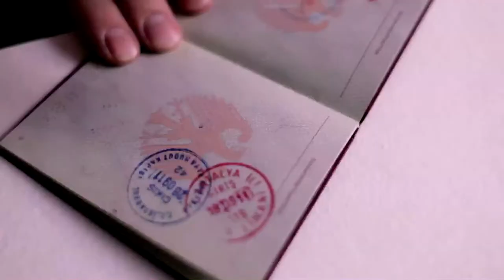SmilinStructor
S m i l i n ' S t r u c t o r
many meanings and ways to smile...
99FireFilmsAwards. nominated best idea.

written & directed by jana oberdoerffer (Smilin'Structor)
appearance:
vincent lange, carol schuler, constance guettinger, komi togbonou
director of photography:
ingo mende